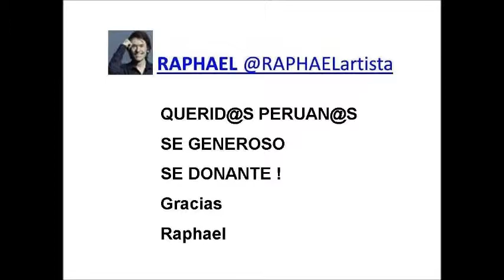SALUDOSVARIOSIIFESTIVALQUIEROVIVIR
Mensajes solidarios de artistas que se suman al IIFestivalQuieroVivir.